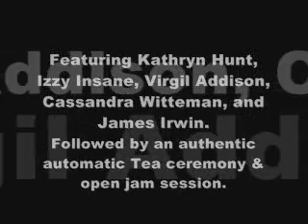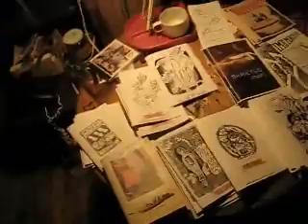Poetic Tea & Jam @ The Infringement Factory 2008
The Infringement Festival's
Automaton Tea Module PRESENTS:

Poetic Tea & Jam

featuring poets: Cassandra Witteman, Izzy Insane, Virgil Addison, and James Irwin

Authentic Automatic Tea Ceremony following the performance with hot tea and treats for all.

Poetry panel begins at 7:00 investigating the statement "Weaving Words With Life".

Followed by an open jam session. All are welcome regardless of musical ability, bring your noise makers!